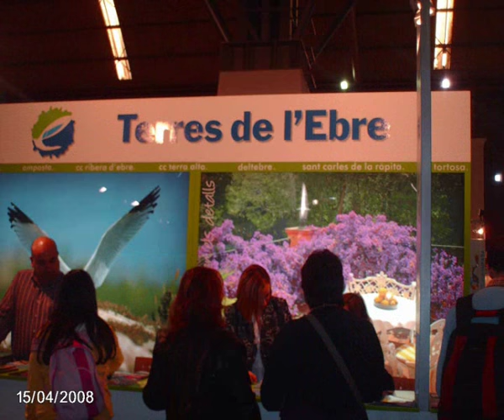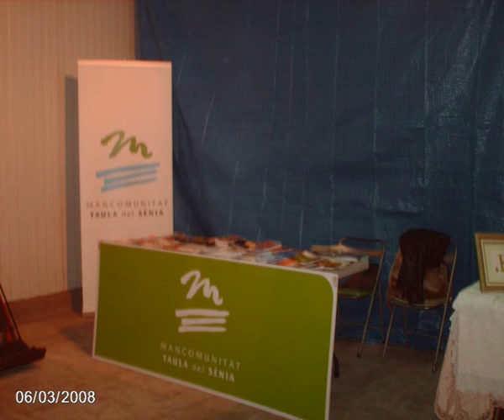UN ANY PER LA MANCOMUNITAT DE LA TAULA DEL SENIA. 2 part.wmv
Taller d'ocupació de Dinamizació de Serveis d'Informació i Atenció Ciudadana "Tierra de Encuentros" de la Mancomunitat de la Taula del Senia 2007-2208